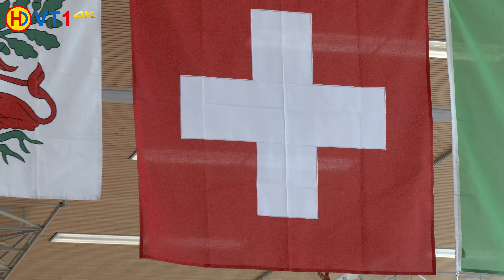🤼 | Wrestling | Swiss Championships 2023 Juniors (Greco) - 75kg Gold | ZBERG vs EPP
Ringen | Schweizer Meisterschaft Junioren 2023 (Gr./Rö.) - 75kg [165lbs]
GOLD / L3 - L6
Peter Zberg (RR Schattdorf) vs Lars Epp (RR Schattdorf)
4:1 (TÜ) / TP 13:4 / time 03:33
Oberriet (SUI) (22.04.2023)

Kapitel / Chapter

00:00 Intro
00:33 Combat Pairing
02:03 Round 1
06:25 Round 2
07:34 Award Ceremony